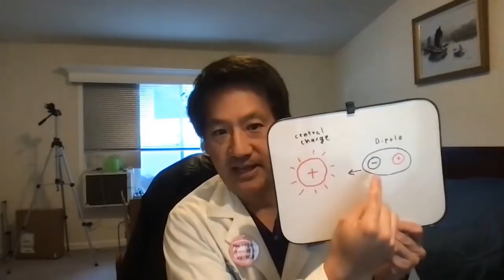What Is Gravity - Physics in 5 minutes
What is Gravity? How does gravity work? Is gravity a force? I will explain how this force works in just 5 minutes. It is exactly the same force you see when a balloon rubbed on your hair attracts bits of paper. It is just that simple. If you want to learn more, see my comprehensive paper:

If you want to learn how the rest of the universe work, see the rest of my papers:

If you disagree or have comments, leave them below and I will respond in another video to your comments. If you don't believe me, I graduated from MIT, so I'm smarter than the average bear.

I need to reach 4000 watch hours this year to begin to make money on Youtube.